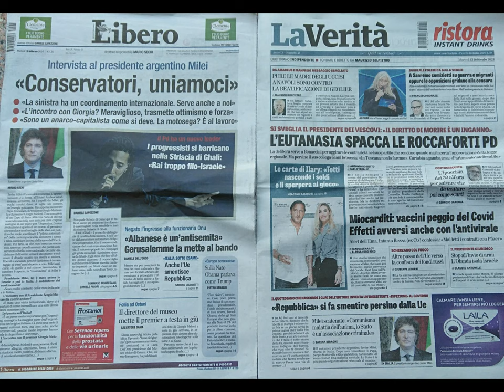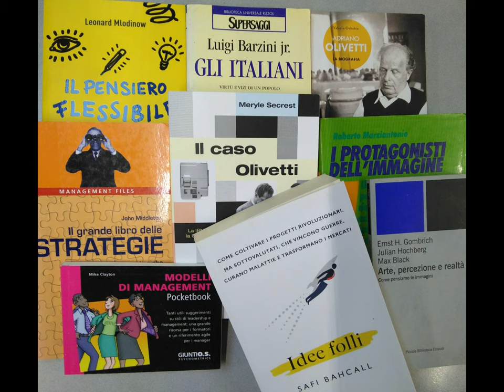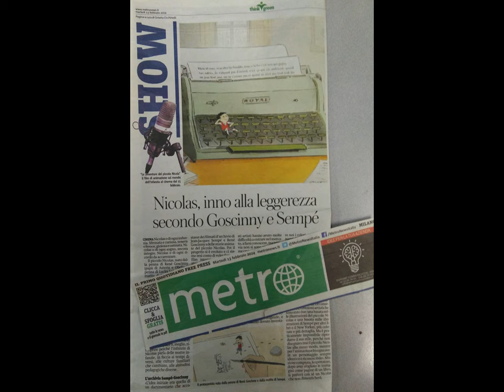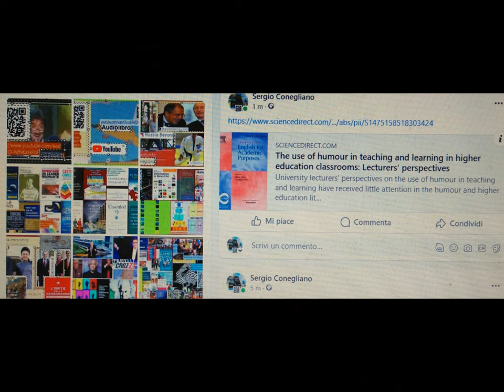36icons - educational..too [by Sergio Conegliano]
36icons - educational..too [by Sergio Conegliano]